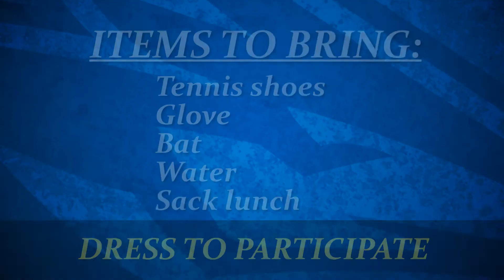UNK Loper Softball Winter Camps 2016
Session 1: January 24th
Time: 9:00 am - 3:00 pm
Lunch: 12:00 pm - 1:00 pm
Grades: 3rd - 12th
Cost: $75 per Camper

Each session has a minimum of 20 campers and a maximum of 80 campers. Openings are on a first come first serve basis. If the 20 camper minimum is not met the date will be moved to a different date.

*Location:
Camp is located in Cushing Field House (Indoor Track)

* Defensive Session Includes:
- Working on drills specifically for each position
- Campers will choose their primary and secondary positions to work
 -Fielding, glove drills, throwing drills, and footwork

*Offensive Session Includes:
- Hitting mechanics and drills
-Bunting, slapping, and drag bunting
-Base Running Strategies

*Items to Bring:
- Players should come dressed for participation.
- It is recommended that you bring tennis shoes and water.
- All players must provide their own gloves and bats. Some bats will be provided if needed.
- All campers are responsible for their own lunch during the time slot from 12:00 pm to 1:00 pm.

* Register online at Softball.lopercamps.com
Please mail all checks to:

UNK Health and Sports Center
Office 29/Softball
Kearney, NE 68849